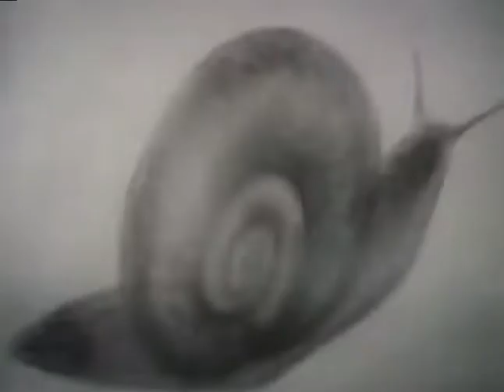hedgehog in the Fog by Yuri Norstein 1975 eng sub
A hedgehog faces death and is forever changed.